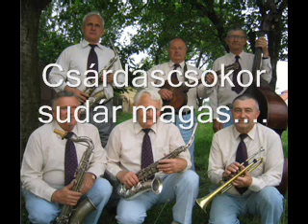KIKINDAI HAJNAL zENEKAR Csárdáscsokor sudár magas.....wmv